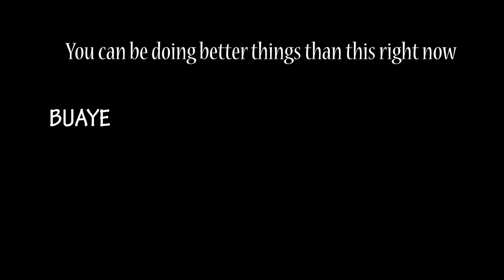MY YOUTUBE INTRODUCTION | Josh Butler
Introducing myself! Joshua Butler